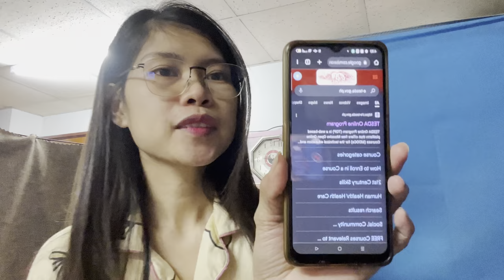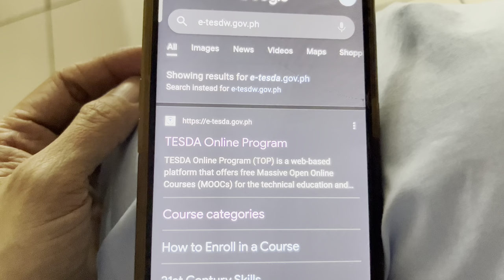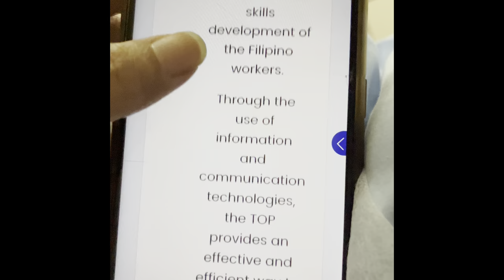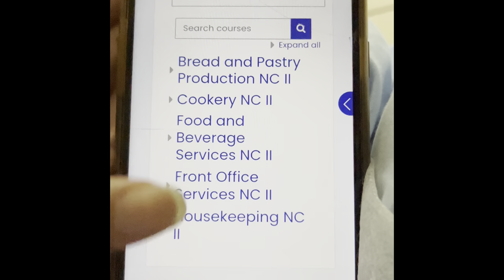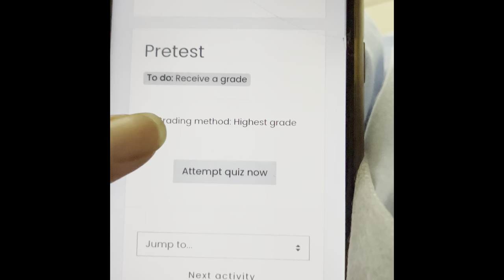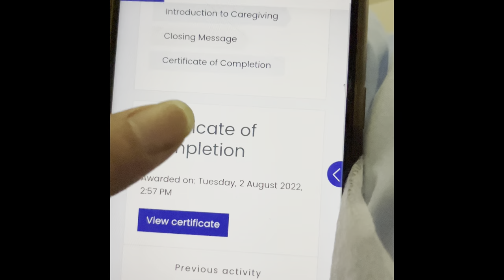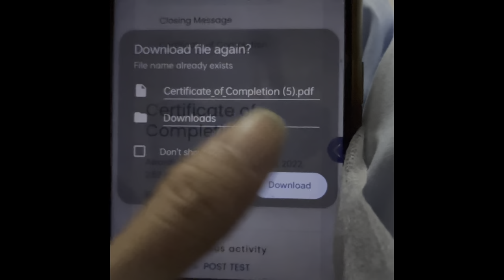how to get TESDA CERTIFICATE (NC2 ) Caregiving online class (TOP-tesda online program)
..ang Top or TESDA ONLINE PROGRAM ay malaki ang naitutulong nito para sa mga gusto makakuha ng National Certificate, na pwede magamit sa pag aapply abroad ..

Paano ngaba makakuha ng Certificate sa TOP
*search e-tesda.giv.ph
*CREATE ACCOUNT
*CHOOSE COURSES THAT U WANT EX. Caregiving course
*Basahin ang mga lessons at ipasa ang mga test exam na nakapaloob sa TOP website.
*sa last activity dun niyo makikita ang inyong certification.
*ang certificate of completion ay pd niyo gamitin sa pag take ng assessment . Punta lamang sa mga accredited schools para makakuha ng national certificate (NC1-NC2) seguradohing ipasa ang assessment.
GOODLUCK